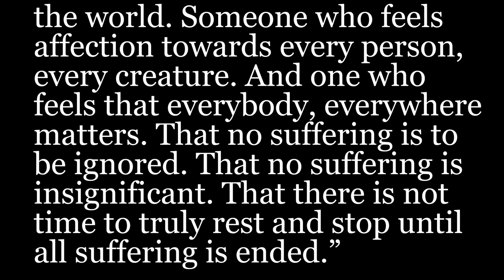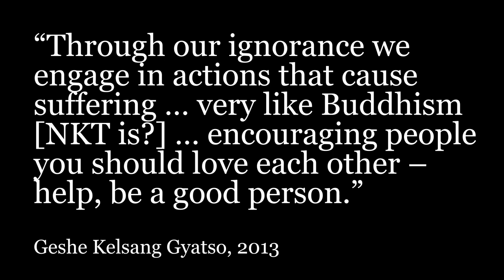New Kadampa Tradition’s hypocrisy: harassment as compassion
Is the New Kadampa Tradition a route to compassion and loving kindness or an authoritarian cult? Does involvement with NKT mask unresolved trauma? Jon and Michelle consider NKT’s claims to compassion in light of the harassment of former members.

For more on the NKT, check out Michelle's site, New Kadampa Tradition Report

photo credit: "Consolation of Ananda at Gijjhakuta, Jamalgarh" by Photo Dharma from Penang, Malaysia

for respectful, insightful, and engaging discussion on coercive control, manipulation, abusive groups and individuals, and more, join our facebook group:
(for faster acceptance to the group, please answer the “prove you’re not a ‘bot” questions)